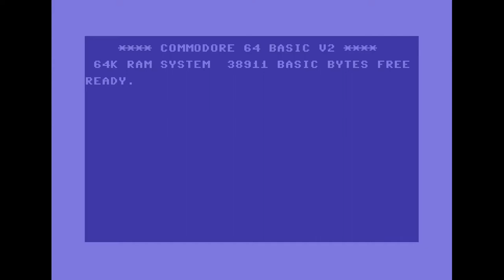Commodore 64 Longplay - SpongeBob Screencap Test Part.1